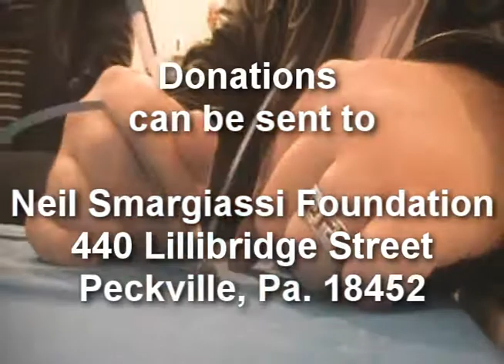Honoring the Life of Neil Smargiassi: Shuta Multimedia Vlog Episode 91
In 2011, Neil Smargiassi passed away unexpectedly at the age of 37, leaving behind two young children. On November 17, 2012, his friends and family gathered at the Queen City Hose Company in Olyphant, PA, to celebrate his life and to do something for his children. The Neil Smargiassi Foundation has been organized to provide educational resources for Neil's children.

Neil Smargiassi Foundation
440 Lillibridge Street
Peckville, Pa. 18452

The event was a huge success. The food and music were fantastic, and many people donated raffle baskets which were particularly awesome.

Special thanks goes out to Asialena Bonitz, Mike Stepkowski (Sp?) and Mark Zinskie for sharing their musical talents, and to organizers Don Healey and Nick Ossello (Sp?).

Special thanks to anyone who was patient with me if/when I misspelled their names. Normally I can do a bit more fact checking but it was a really busy evening, and I wanted to get this video up as quickly as possible.

Click the link for the Facebook Album of the event to see additional event coverage.

And as always, thank you for your support. To Neil, his family and his friends, may God grant you His peace, which never fails.